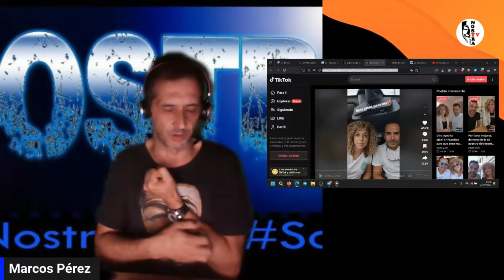NO CREERÁS LO QUE CUENTA ESTA PAREJA !!!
CC: ES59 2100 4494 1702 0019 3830